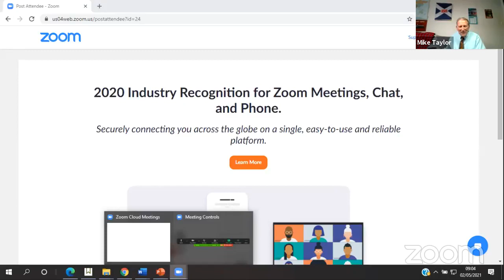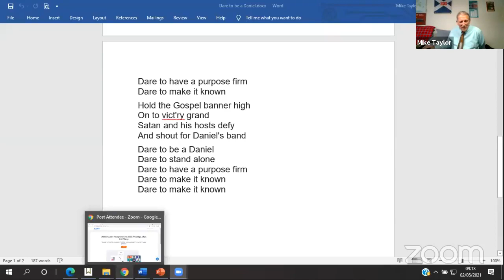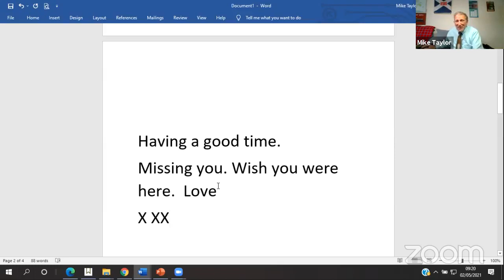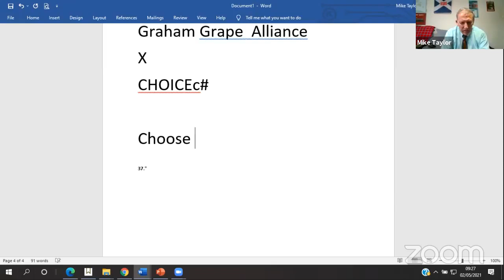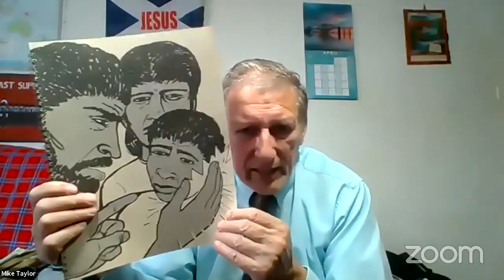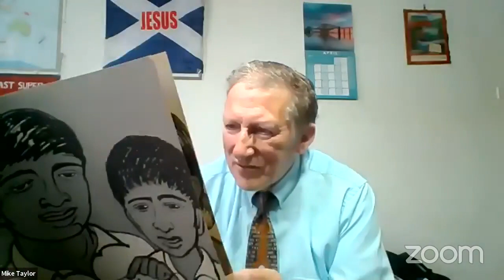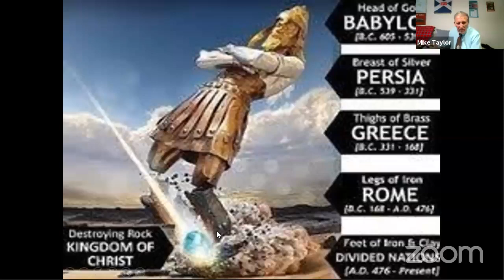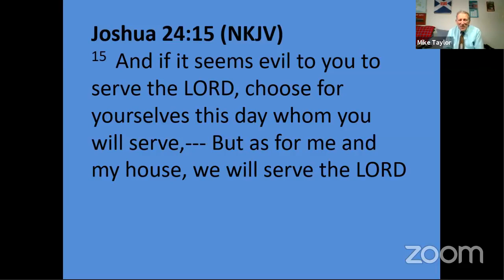Family Service 2 5 21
Who you are going to vote for.?
Ram-Ji from India
Shadrach, Meshach, Abednego and the fiery furnace.